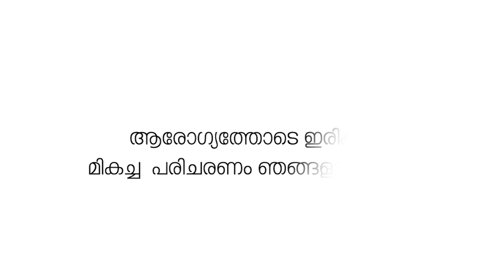പള്ളിപ്പുറം റെയിൽവേ സ്റ്റേഷനിൽ പാർക്കിങ് സൗകര്യം അപര്യാപ്തം